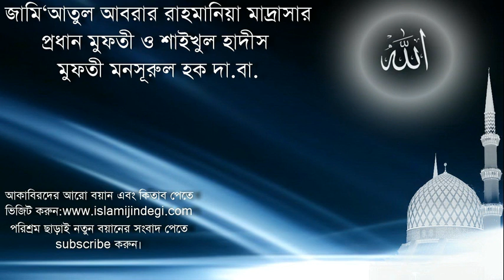Mufti Mansurul Haq মালফুযাতে মানসূর ১৬ বিষয়: এই উম্মতের উন্নতির পথ